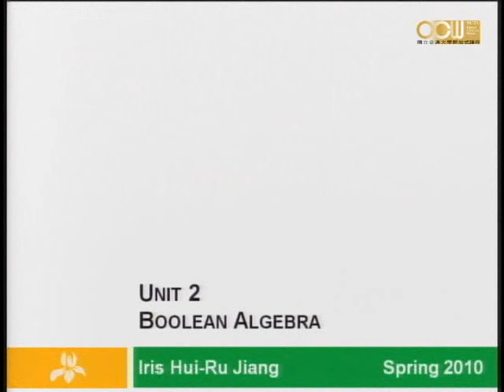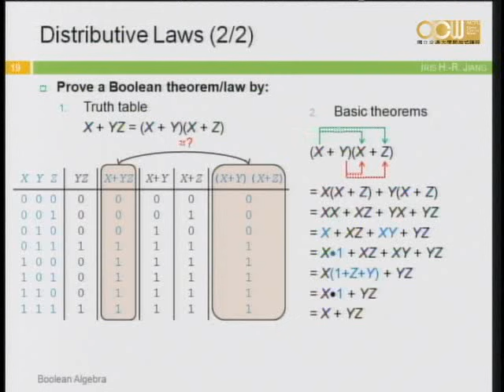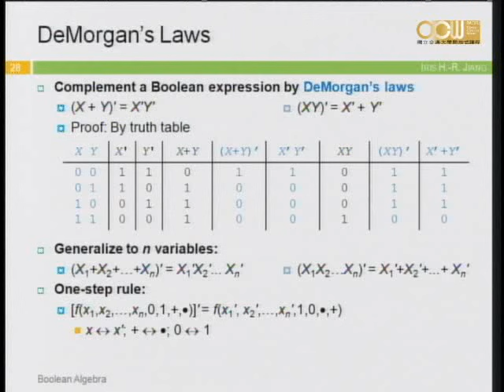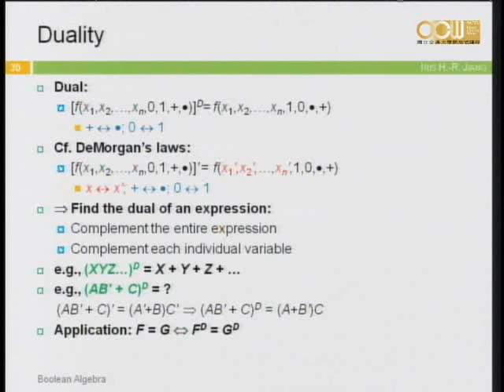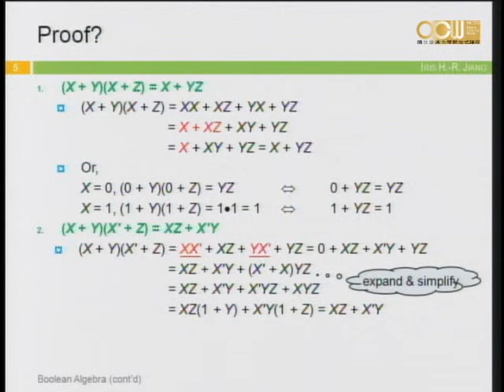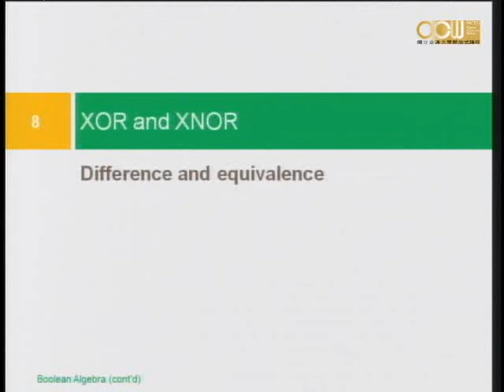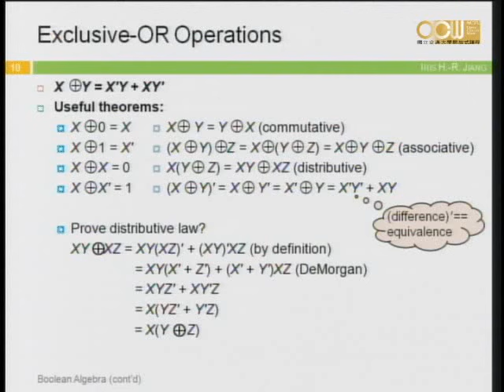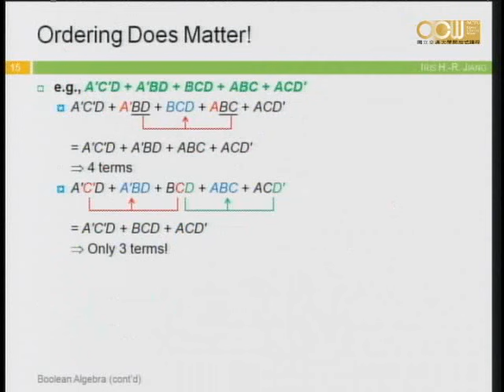Lec06 邏輯設計 第三週課程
Algebraic Simplification(1/2)
授課教師：電子工程學系 江蕙如老師